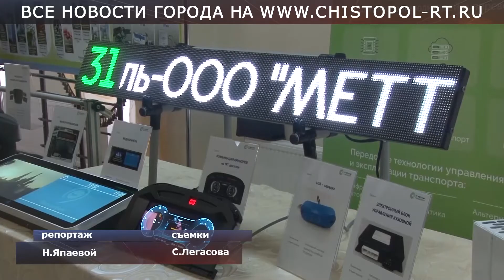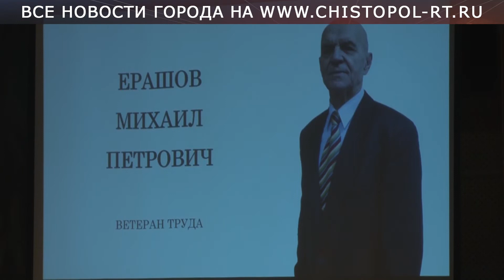Каким был 2020 год - подводят итоги чистопольцы